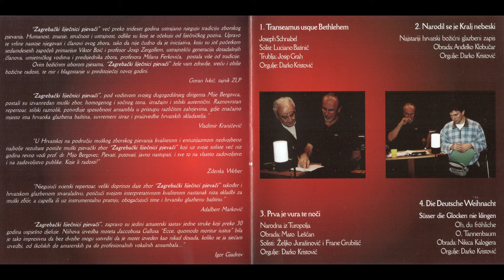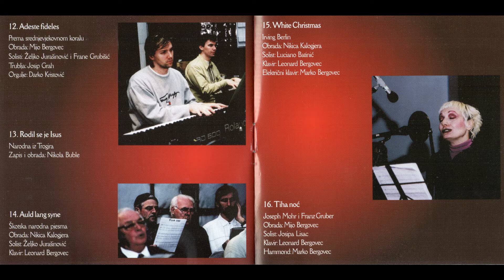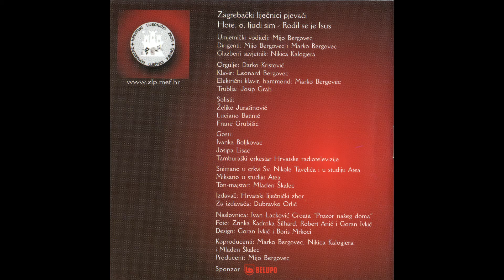Zagrebački liječnici pjevači: O, kakva to svetlost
Narodna iz Podravine
Aranžman: Nikica Kalogjera
Tamburaški orkestar Hrvatske radiotelevizije
Umjetnički voditelj: Mijo Bergovec
Dirigenti: Mijo Bergovec i Marko Bergovec
Glazbeni savjetnik: Nikica Kalogjera
Snimano u crkvi Sv. Nikole Tavelića i u studiju Atea
Miksano u studiju Atea
Ton-majstor: Maden Škalec
Izdavač: Hrvatski liječnički zbor
Za izdavača: Dubravko Orlić
Naslovnica: Ivan Lacković Croata "Prozor našeg doma"
Foto: Zrinka Kadrnka Šilhard, Robert Anić i Goran Ivkić
Design: Goran Ivkić i Boris Mrkoci
Koproducenti: Marko Bergovec, Nikica Kalogjera i Mladen Škalec
Producent: Mijo Bergovec